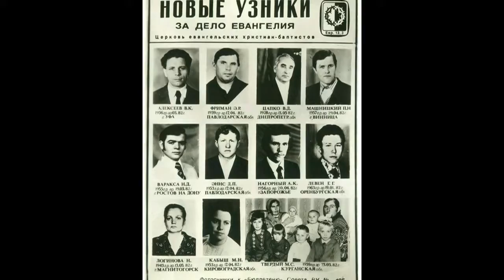Лесная церковь (6/12). Рытиков Павел Тимофеевич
РЫТИКОВ Павел Тимофеевич (служитель Совета церквей ЕХБ) организовал летние лагеря для детей узников церкви ЕХБ в СССР. За любовь к детям он с сыном стали узниками Львовской тюрьмы, их осудили на 3 и 5 лет лагерей. Уникальная запись семинара участников детских лагерей гонимой церкви (Москва, 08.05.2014).